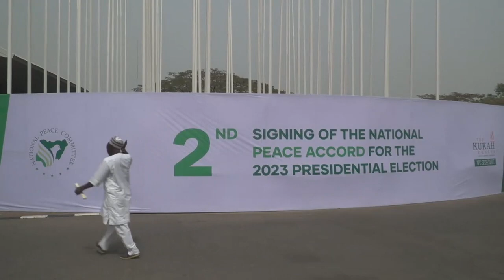Former Kenyan president Uhuru Kenyatta arrived in Nigeria to lead AU election observers mission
Description
Former producer @BBC Somali service.
Former Reporter,Cameraman and Editor. at Horn Cable TV.
Former Head of Programs at Star Television Network (STN)
Former News Anchor at CNA Somali Tv
Former reporter at Universal Somali TV
Former reporter at Radio Voice of Oslo - FM 99.3.(Norway)